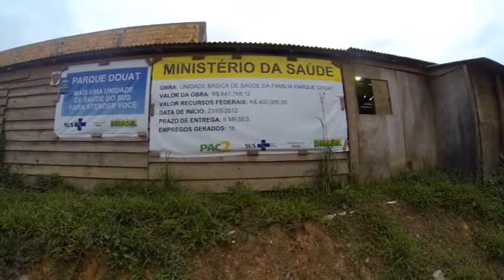"Comunidade" Comitiva da prefeitura de Joinville visita obras da saúde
O prefeito Udo Döhler e equipe da Secretaria da Saúde, liderada pelo
secretário Armando Dias Pereira Júnior, fiscalizaram na tarde
segunda-feira (08.06.13) as obras dos postos de saúde nos bairros Vila Nova, Costa
e Silva, Aventureiro e Espinheiros. As Unidades Básicas de Saúde da
Família (UBSF) tem financiamento de R$ 1.568 milhão do Governo Federal
com contrapartida de R$ 1.350 milhão do Município.
 UBSF Parque Douat no loteamento Cattoni  do bairro Costa e Silva teve início das obras em em 2012 com previsão de entrega para dezembro daquele ano, a obra atrasou e a população fez denuncias à nova gestão e o novo Secretário de Saúde Armando Pereira em reunião com os moradores no dia 27 abril 2013 prometeu cobrar agilidade. E na data de 08 de julho juntamente com o prefeito em vistoria a esta obra, cobraram da empreiteira para que a obra  esteja dentro do cronograma de entrega para setembro deste ano.